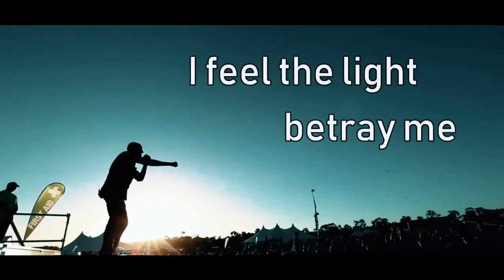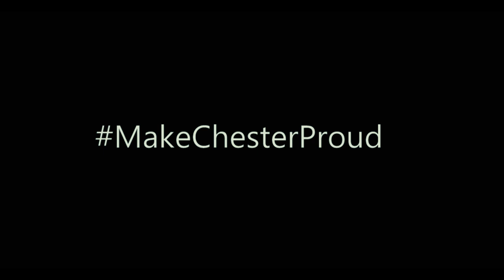LINKIN PARK - Papercut ( The Remix ) | Music Video | 5 years Memorial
5 years Memorial of Chester Bennington

Song :
Linkin Park - Papercut (Xefuzion Remix)